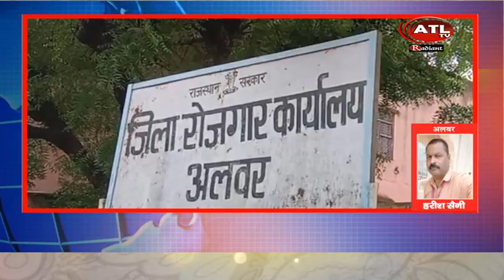कल कॉलेज में मेगा रोजगार मेले की जारी है तैयारी